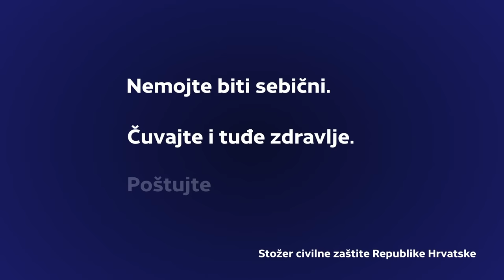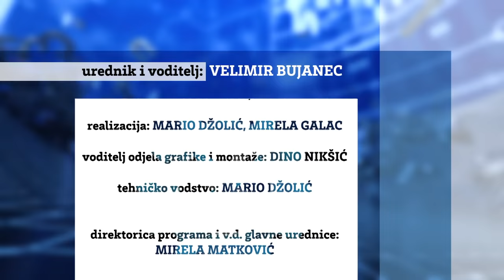BUJICA 30.04.2021. STIPO MLINARIĆ ĆIPE I DR. DAVOR RAIĆ: Potrgat ćemo HDZ-SDSS paučinu u Slavoniji!